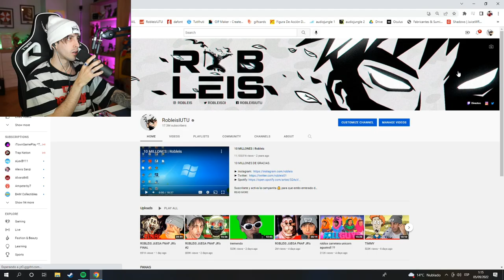Robleis pone por primera vez el modo oscuro en YouTube🤣😱